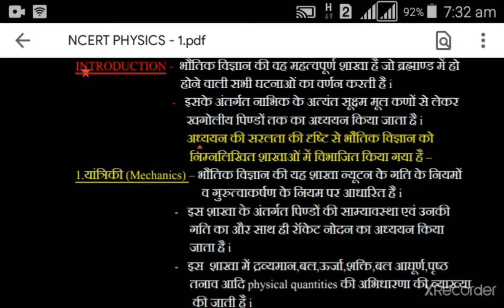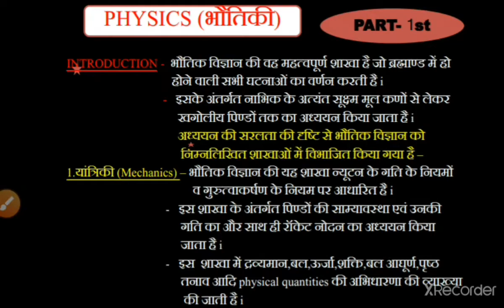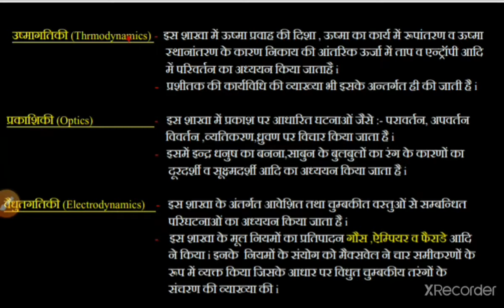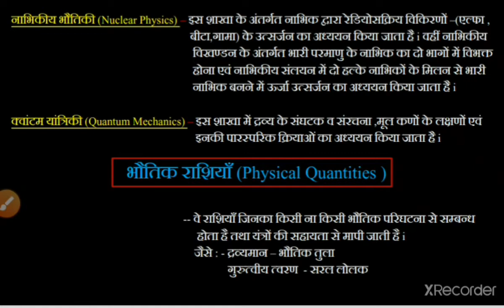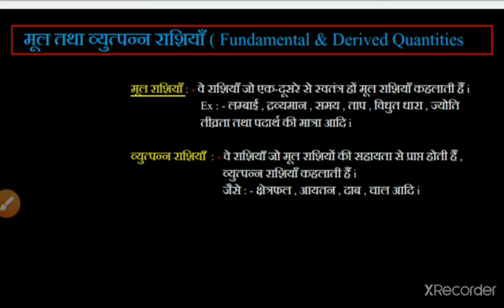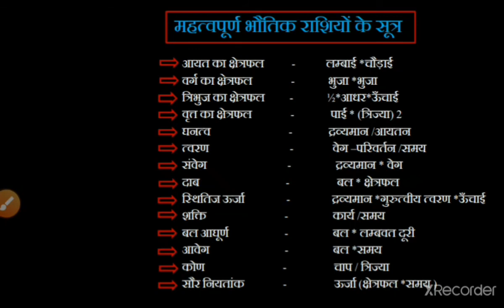ncertphysics, GsaddawithPC,GeneralScience,सामान्यविज्ञान,youtube,physics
PDF FILE : -

TELEGRAM LINK : - Gs adda with P.C

Any Quarry Contect Me : -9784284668 (only whatsapp)